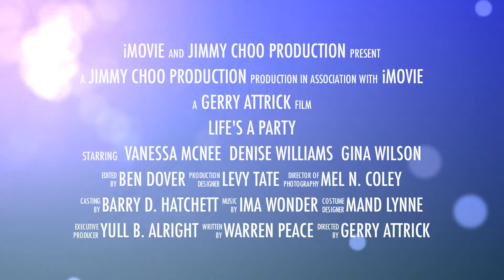Life's a Party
Vanessa's birthday bash